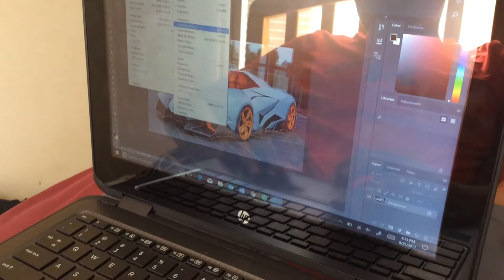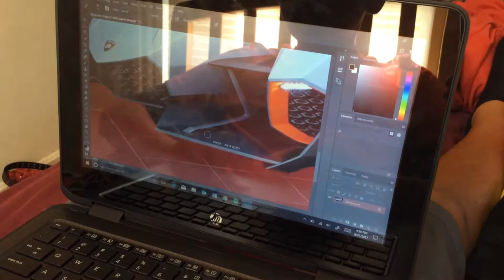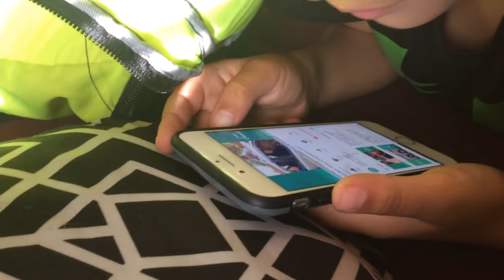photo shock?!!??!??!?!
how does he do it?